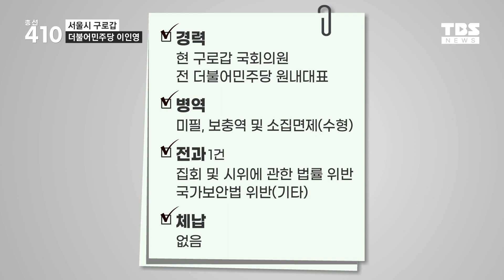[4·10 총선 Who] 구로갑 이인영 더불어민주당 후보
TBS는 서울시민들의 알 권리를 위해 4·10 총선 서울지역 48곳에 출마한 후보들의 공약을 살펴보고 있습니다.

이번엔 구로갑에 출마한 후보들을 만나봅니다.

운동권 맏형으로 불리며 5선에 도전하는 민주당 이인영 후보와
YTN 앵커 출신인 국민의힘 호준석 후보가 출사표를 던졌습니다.민주당 이인영 후보의 공약과 선거에 임하는 각오를 영상으로 확인해보시죠